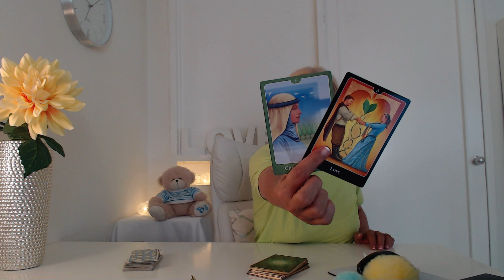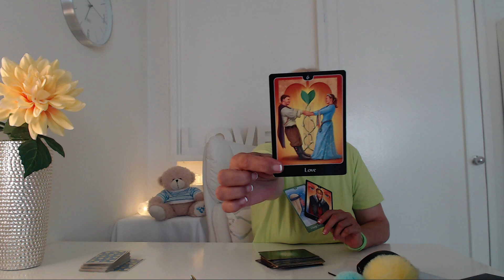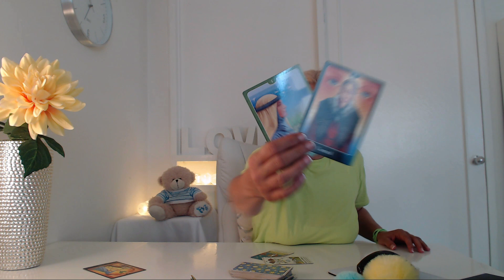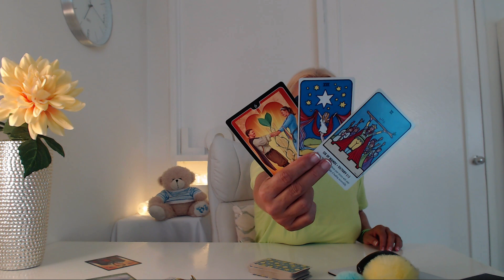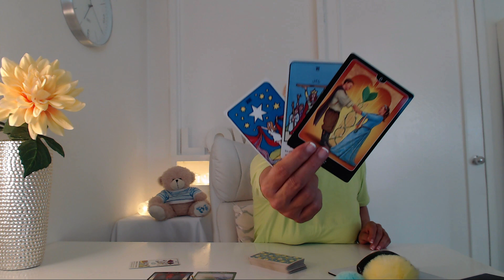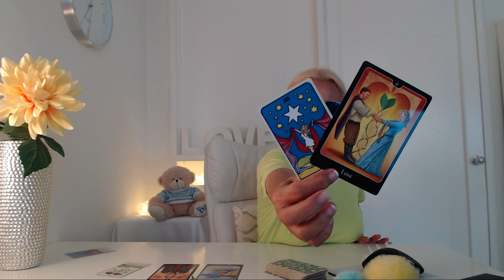Love With Person That You Know So Well - Sag Weekly Tarot